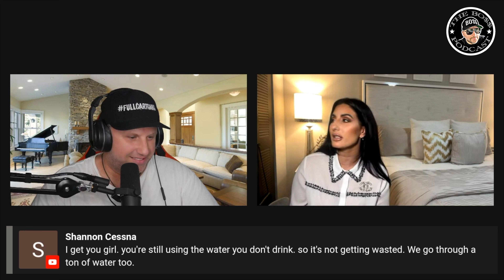Eleni Nic Can't Live WITHOUT Bottled Water | Is The Bottled Water Business A Scam?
Repricer I Use:
BQOOL REPRICER

►SELL ON MERCARI! Get up to $30 when you get started. Use code DETPJG when you sign up with my

Today I shopped clearance deals with retail arbitrage and found hidden clearance deals, like super unsexy or crazy finds like Hairy Tornado i found hidden clearance deals. I make money using retail arbitrage or online arbitrage like reezy resells and make youtube videos, but shopping for clearance and hidden clearance is the best. I love running an amazon fba business and love selling on amazon.

Not clearance, but hidden clearance go together selling on amazon fba with retail arbitrage or online arbitrage  is great at running a business or amazon business and shopping clearance deals in walmart or target is good but retail arbitrage and wholesale is where we make money. big box retail stores like walmart clearance or marshalls haul is great, how to find clearance deals in tj maxx and target clearance to sell on amazon fba, how we sell online with online arbitrage to make money and sell online while loving how to make lots of money and how to make tons of money and even how to make a lot of money on the side!